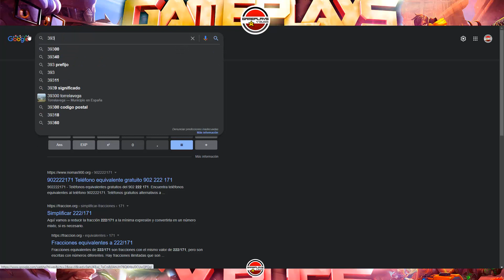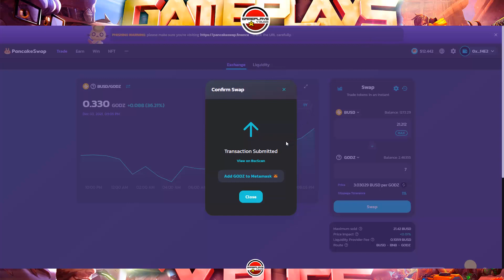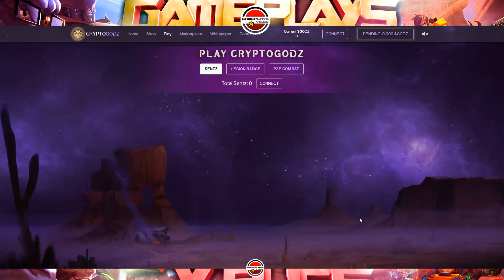CRYPTO GODZ. POR FIN ARRANCA EL JUEGO. EMPIEZAN LAS BATALLAS. TOKEN $GODZ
Si tienes dudas relacionadas con este video, en mi discord:
Canal de Gameplays y Bugs: